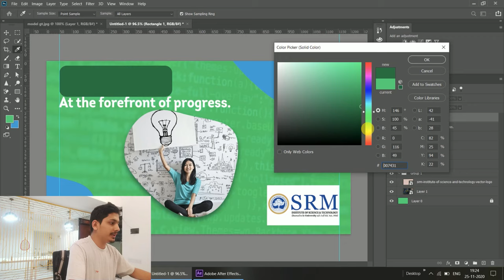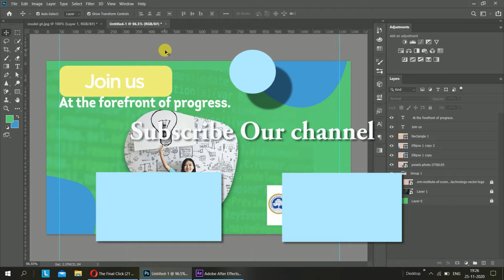What is the CTA ?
(A call to action (CTA) is a marketing term that refers to the nest step or the action that the marketer wants the consumer to take. Call to action can be as direct such as a button that says. Now days use CTA for Graphic design which make our design better look and make eyes catching your contents of visual communication.)

OUR QUARRY-
What is the CTA in Graphic Design?

How to make super effective call to action in your designs

Powerful CTA examples in Graphic designs

What is the call to action (CTA)?

How to use call to action in most effective ways?

How to write high- converting CTAs

Call to action buttons

How to create a call-to-action button

Make better graphic design

Graphic design tips and tricks

Graphic design Tips that’ll make you pro designer overnight!

1.Infographi-

2.Hightlight color-

3.Football Poster-

4.GIF animation-

5.Cut up photo&change backgorund

6.Text animation in Premiere

7.Blur background

8.Triangle Pop Out

9.Real life hero

10.Remove dark sport

11.After effect camera movement

12.Explain Gradient tool

13.Leaves Typographic

14.Motion Graphic Design

15.Match Image with BG

16.Outdoor photo edit

17.Drop shadow

18.Eyes Color change

19.Video clip editing